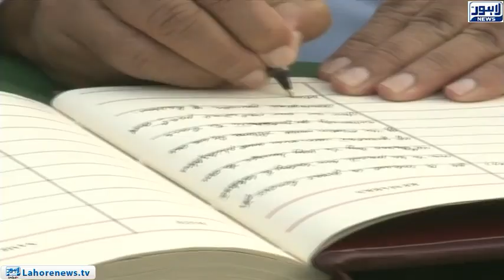Guards Changing Ceremony at Allama Iqbal's Tomb